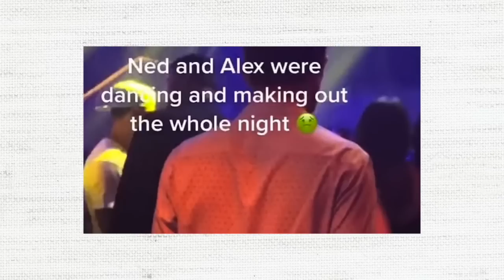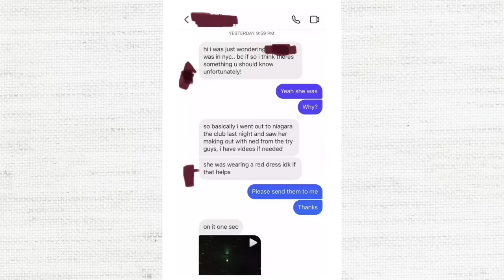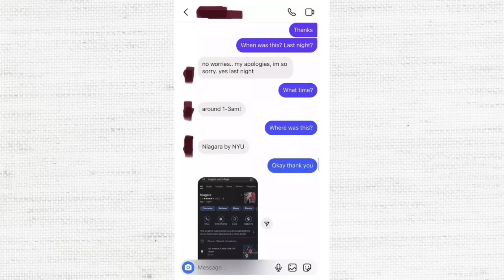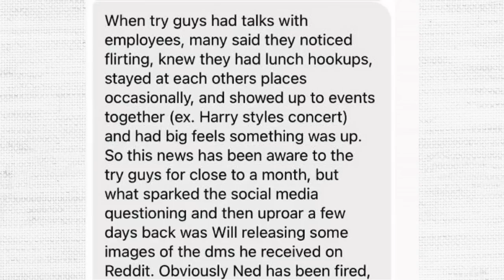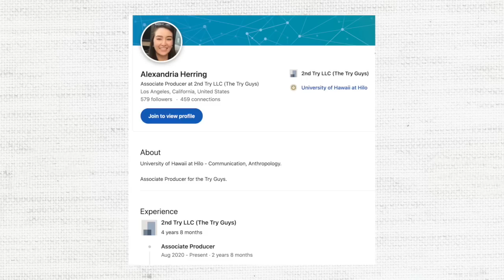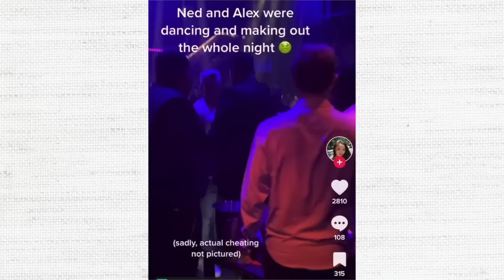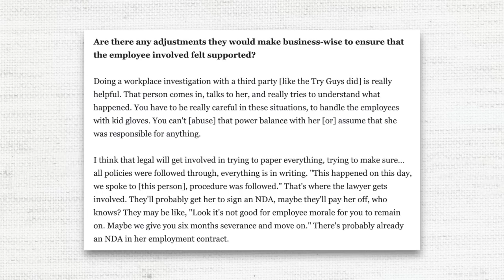WHERE ARE THEY NOW? Alex Herring's Life After The Try Guys Cheating Scandal..